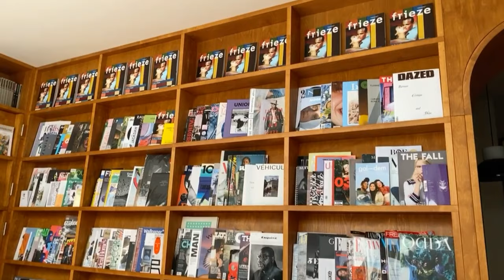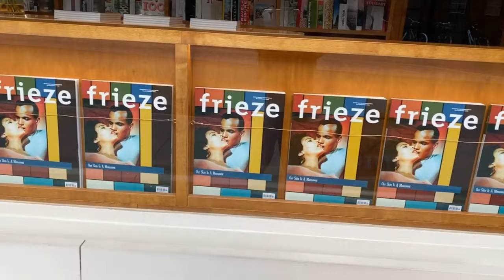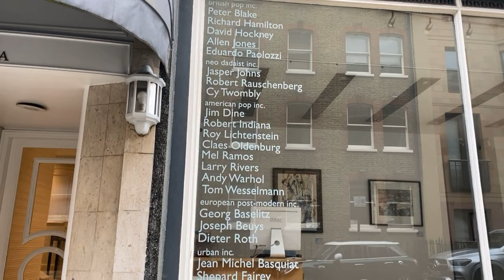London Marylebone: Tour of Chiltern Street, Europe’s coolest street | Anesu Sagonda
A detailed tour of Chiltern Street, London Marylebone.

Stores, restaurants, cafes, hotel and residential developments featured in order:

Chiltern Firehouse Restaurant, Bar and Hotel
Tasty Corner
A. Society
The Gallery of Everything
Airmail News
Trunk
Cox + Power
Jas Musicals
Anatomé
Monocle
Bridal Rogue Gallery
Bharti Vyas
Cadenheads
Casely Hayford
Grey Flannel by Timothy Everest
Velasca
Sunspel
Ssone
Crispin’s Shoes
Room Thirty Two
Trunk Labs
Cire Trvdon
Quill
Yeotown
Magnus
John Simons
White Rose
Sabah
Chiltern Street Deli
Mouki Mou
Howarths
Hamilton & Hare
Atlas Photography Gallery
Chiltern Nature Beauty
Prism
Cromford
English Cut
West One
Rokstone
Globe Apartments
Bill Currie
Bella Freud
A+D Gallery
Webster’s
Eurocave
Dr Medispa
Aroma
Il Blandford
The Temple of Coffee
Wulf and Lamb
Chiltern Place
The Chilterns
BXR
Holmes Hotel
The Blandford Hotel
Red brick fronted residential apartments
Bakers Street tube and train station and residential development above